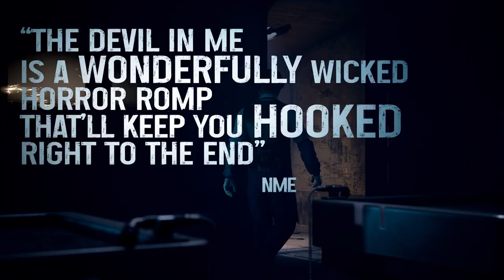The Dark Pictures Anthology: The Devil In Me - Friend’s Pass and Curator’s Cut | PS5 & PS4 Games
Discover a whole new way to experience TheDevilInMe...
The Friend's Pass and Curator's Cut are available for free today!
Tag a friend who would be the best ally to escape from a serial killer with🔽

This update (1.06) also improves the performance of the game by fixing various bugs and the stability of multiplayer features.